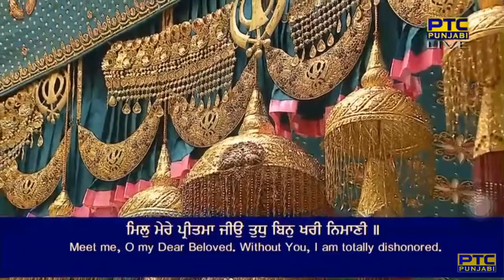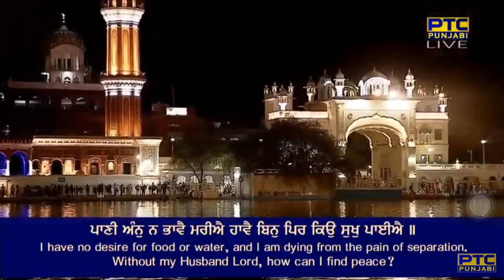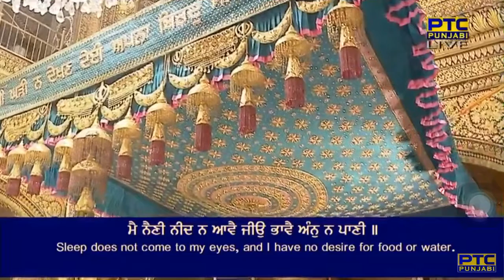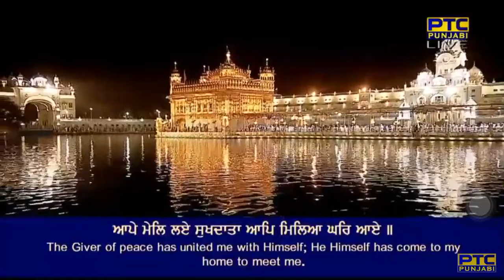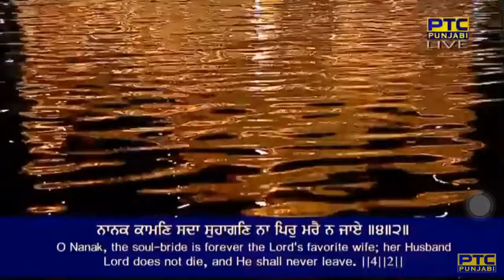Mil Mere Pritma Jio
Raag Gauree - Guru Amar Daas Ji - Sri Guru Granth Sahib Ji - Ang 244

mil mere preetma jiyo tudh bin khari nimani ||
mai nainee needh na aavai jeeau bhaavai a(n)n na paanee ||
paanee a(n)n na bhaavai mareeaai haavai bin pir kiau sukh paieeaai ||
gur aagai karau bina(n)tee je gur bhaavai jiau milai tivai milaieeaai ||
aape mel le sukhadhaataa aap miliaa ghar aae ||
naanak kaaman sadhaa suhaagan naa pir marai na jaae ||4||2||

By Bhai Sulakhan Singh Ji